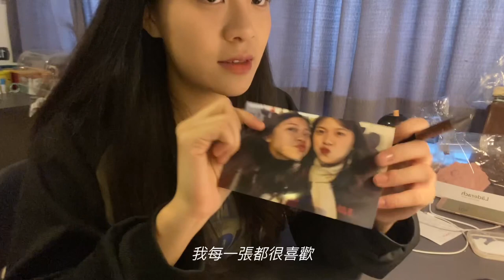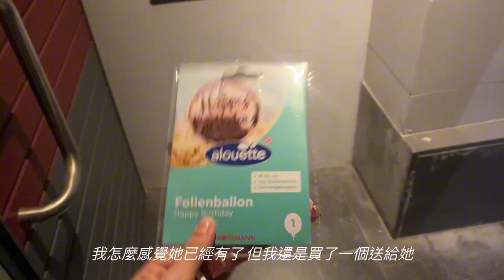Birthday Surprise for my sister & Two weeks of Easter Vacation Vlog